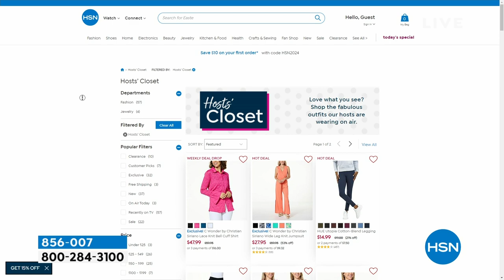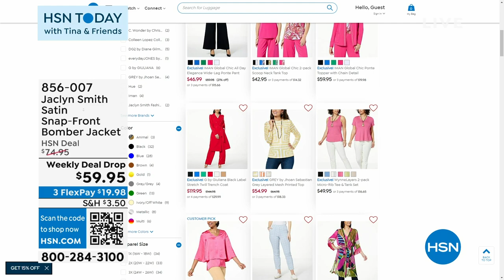Jaclyn Smith Satin SnapFront Bomber Jacket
Sleek and chic satin gives this sporty bomber a glam glowup. The feeling is still casual and utilitarian (hello, pockets), but with a luxe vibe that's fun for elevating everyday outfits.